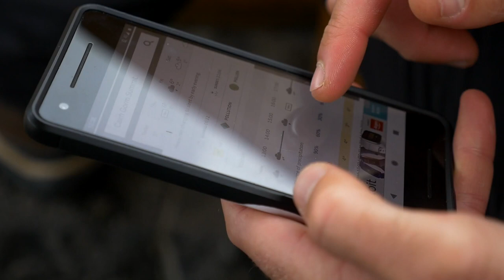A Brief Scottish Escape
Calum Maclean escapes from the city to the wild. Film by Summit Fever Media.